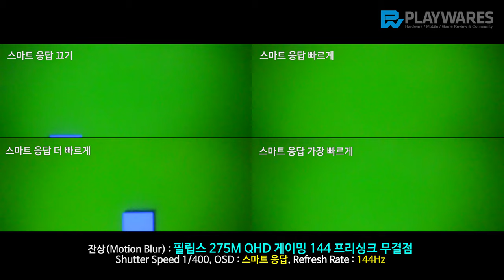잔상(Motion Blur) : 필립스 275M QHD 게이밍 144 프리싱크 무결점